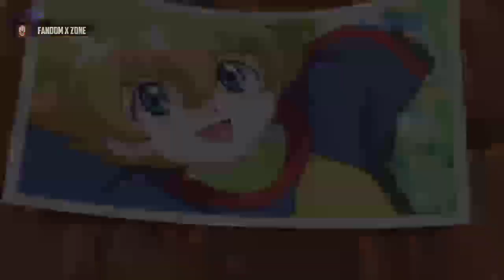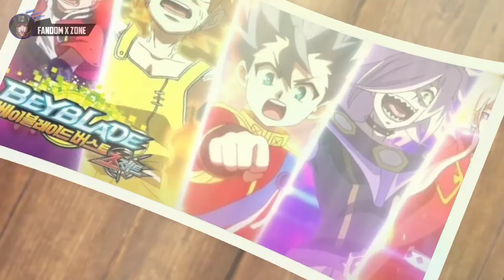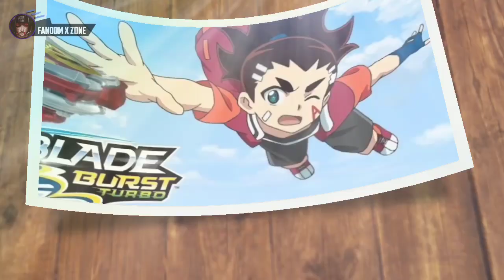Beyblade Burst Turbo in Hindi New Episodes | Beyblade Burst Turbo Episode 1 || Last Episode || Song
In this Video I Have Talked About When Beyblade Burst Turbo New Episodes will come in India? and Beyblade Metal Fusion Starting on Marvel HQ.

Topics To be covered:
1) Beyblade Burst Turbo New Episode
2) Beyblade Burst Evolution in Hindi
3) Beyblade Generation 3 on Marvel HQ
4) Aiger Vs Valt Evolution Red Eye
5) Beyblade Metal Fusion Started on Marvel HQ

Beyblade Burst Turbo , known in Japan as Beyblade Burst Super Z is the third season of the Beyblade Burst, and the tenth season of the Beyblade anime overall. The season began airing in Japan on April 2nd, 2018, with episodes airing every Monday at 5:55pm JST on TV Tokyo, until the season concluded on March 25th, 2019. Episodes later aired every Saturday at 8am EST on Disney XD in America, starting on December 15th, 2018 and concluding on December 21st, 2018.

Two years after the International Blader's Cup, the story focuses on Aiger Akabane, a "wild child" that grew up in nature. After battling Valt Aoi, he became inspired to become the No.1 Blader in the world, along with his Beyblade, Z Achilles 11 Xtend. He aims to fight strong opponents in an effort to become stronger himself. To defeat Valt Aoi and become the World Champion, Aiger begins his journey.

"All the Images Belongs to D-Rights and their Writer"
This Video is Just made to Give people Information

About - Fandom X Zone YouTube channel provides content related to Beyblade and sometimes other interesting stuff also that you must watch.
beyblade burst turbo aiger vs valt, beyblade burst turbo aiga, beyblade burst turbo aiger vs hyde, beyblade burst turbo aiga vs phi,
a música beyblade burst turbo, beyblade burst turbo believer, beyblade burst turbo believer song, beyblade burst turbo beyblade,beyblade burst turbo battle, beyblade burst turbo believer song in tamil,
beyblade burst turbo cartoon in hindi,
beyblade burst turbo characters in real life,